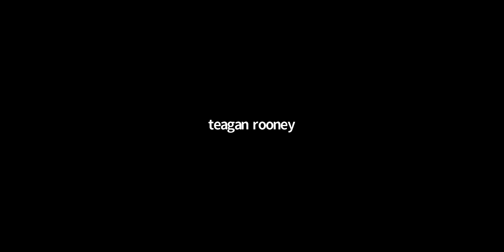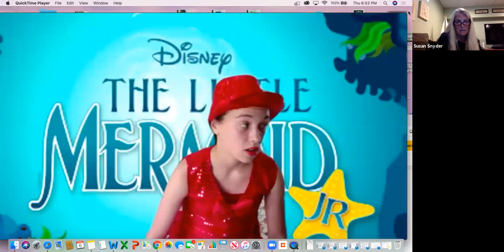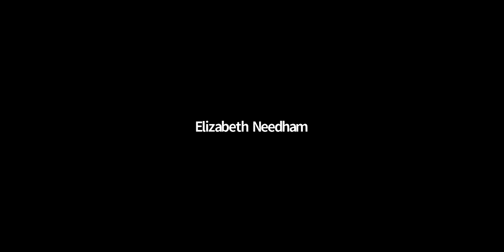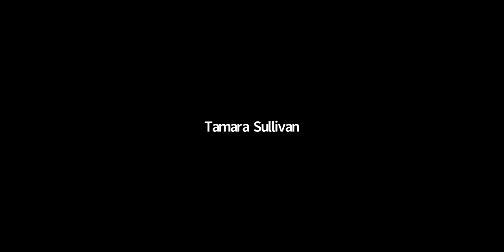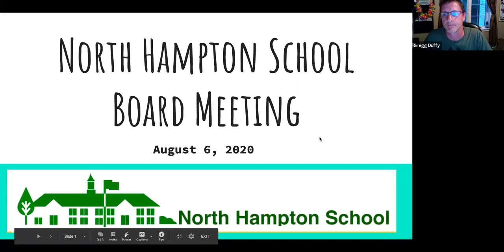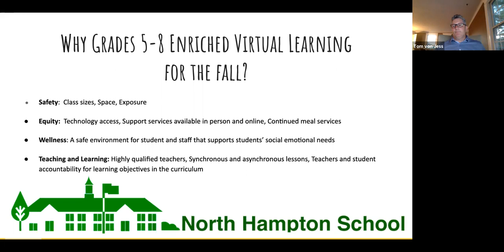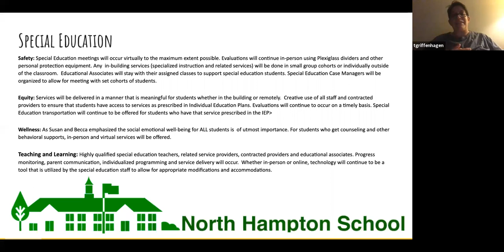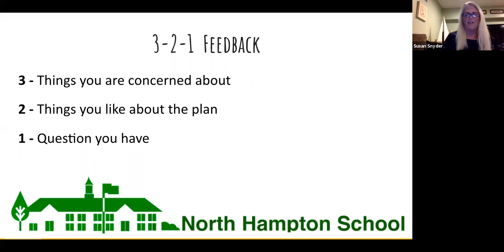North Hampton School Board Meeting. August 6, 2020.